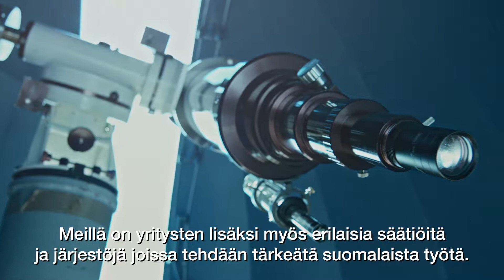Suomalaisen Työn Liiton esittely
Suomalaisen Työn Liitto toimii sen puolesta, että suomalaisen työn arvostus kasvaa ja suomalainen työ menestyy. Kehitämme ja hallinnoimme suomalaisesta työstä kertovia merkkejä, jotka vaikuttavat ostopäätöksiin ja haastamme työelämää uudistumaan. Suomalaisen Työn Liiton toimitusjohtaja Tero Lausala kertoo videolla liiton toiminnasta lisää.